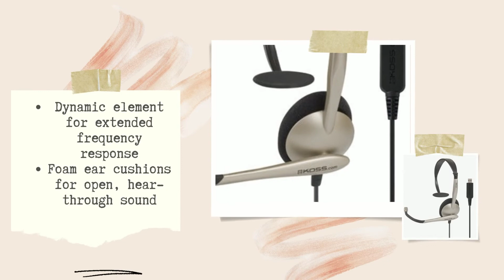USB School Headset with Noise Cancelling Mic -CS95 USB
Whether your primary use is for classroom communication, language learning software programs, or multi-student interaction, the CS95 USB education headset offers long-lasting comfort and crystal clear communication.

*Can be used with an external power source if the sound card does not have a built-in bias supply.

Features:
*Single, USB plug for quick headset connection
*Headset with electret, noise reduction microphone for hands-free communication from your PC
*Ideal for PC voice applications, interactive gaming, and speech recognition
*Dynamic element for extended frequency response
*Foam ear cushions for open, hear-through sound
*Adjustable headband for a great fit

Specifications:
*Frequency Response: 30-16,000 Hz (headset); 100 â€“ 16,000 Hz (microphone)
*Impedance: 32 Ohms (headset); Same as load resistance (microphone)
*Sensitivity: 91 dB SPL (headset); -56dB +/- 3dB per 1V/Âµbar@1KHz (microphone) (-36dB +/- 3dB, V/Pa)
*Electret noise cancelling microphone
*Single-sides listening
*One foam ear cushion
*8ft single entry cord
*Koss Limited Lifetime Warranty

If you liked this video, please share it with a friend and a teacher!